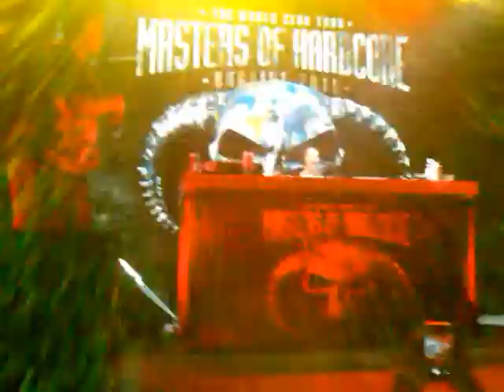Masters of HARDCORE 03.06.2015 Ukraine, Kyiv. Miss k8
Это было супер =)